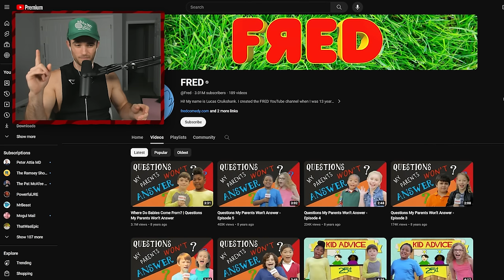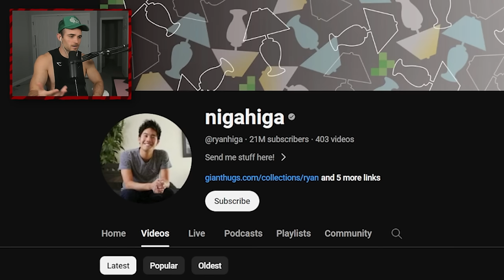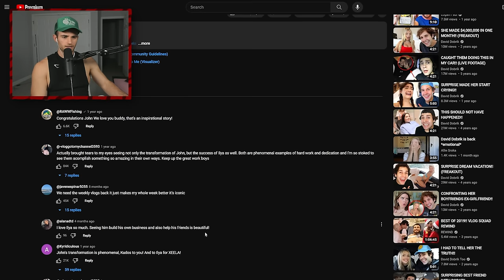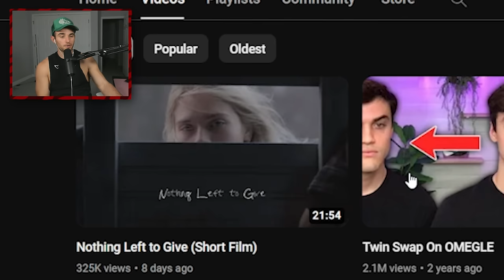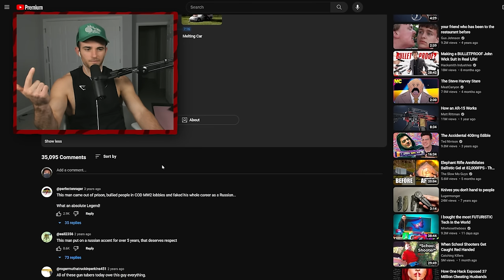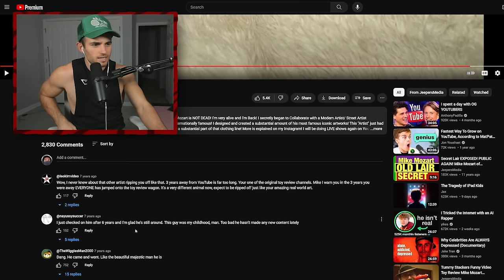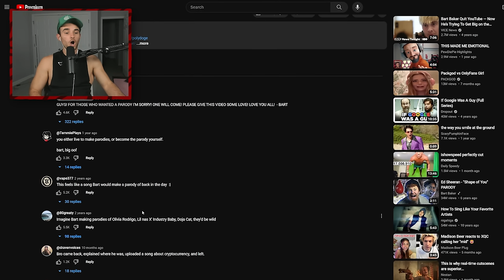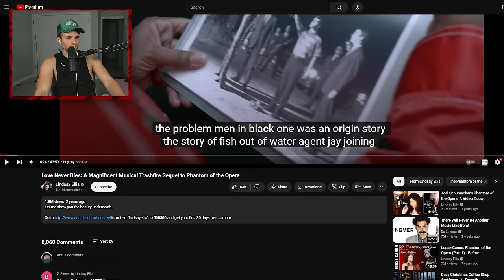I Watched Every YouTuber's Final Video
Who was your favorite??